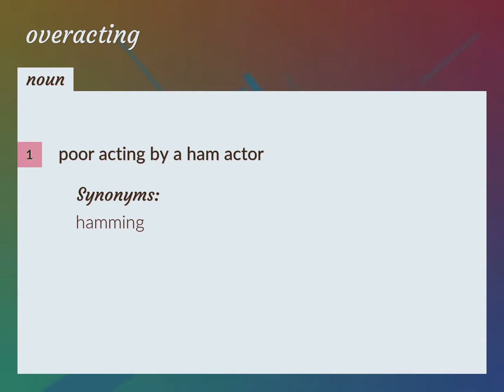Overacting | meaning of Overacting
What is OVERACTING meaning?